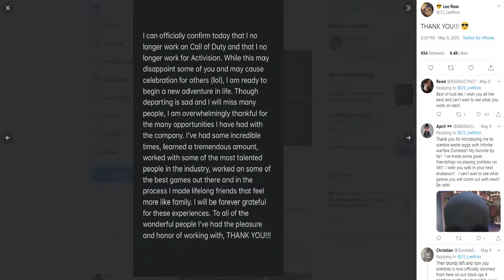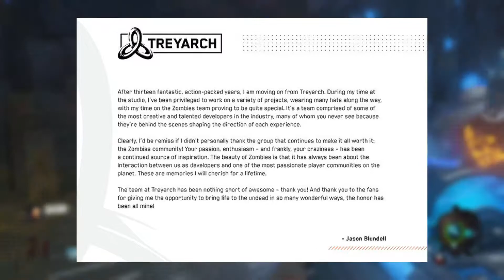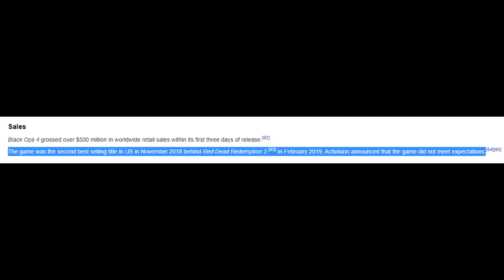Call of Duty 2020 is Going to be a Disaster: Lee Ross Leaves Treyarch, Activision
About a month ago, I made a video where I talked about my concerns about the next Call of Duty game. A month has gone by, and we've got some new info and it's only made it worse.